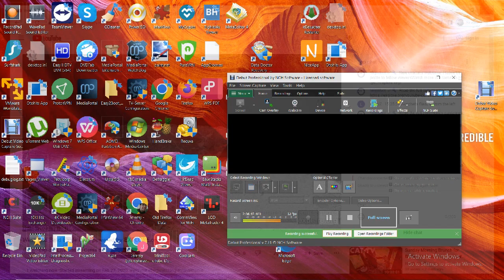West End Bald Eagles 09/15/2023 20:32